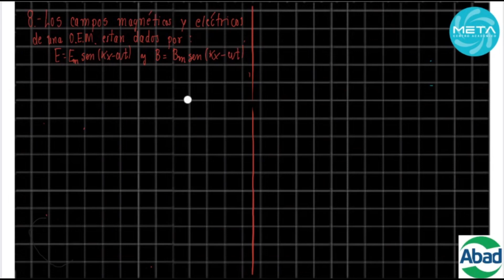3P2_ECUACIONES DE MAXWELL Y ONDAS ELECTROMAEGNETICAS